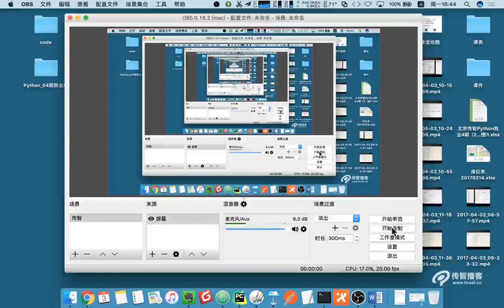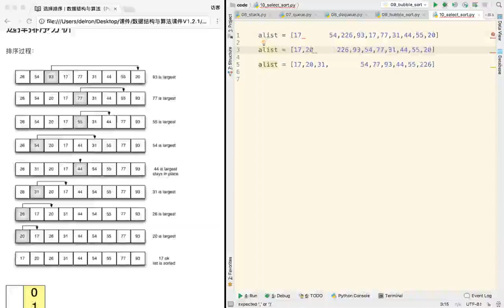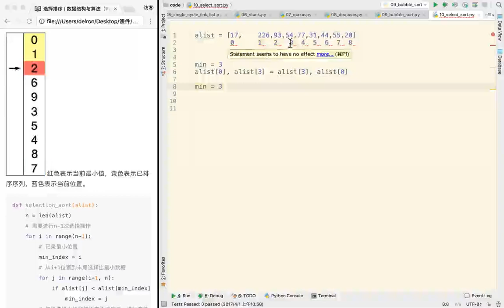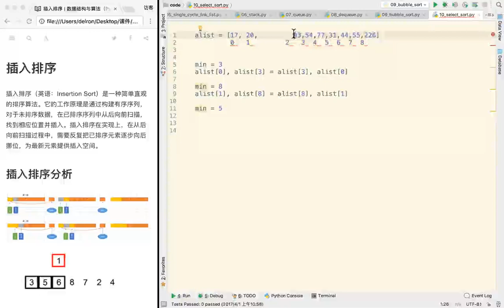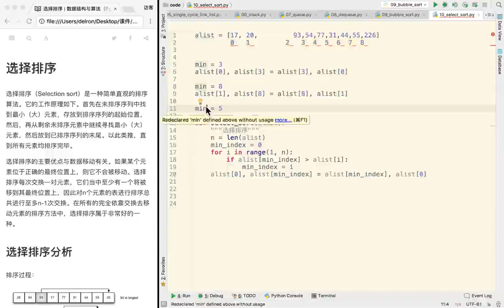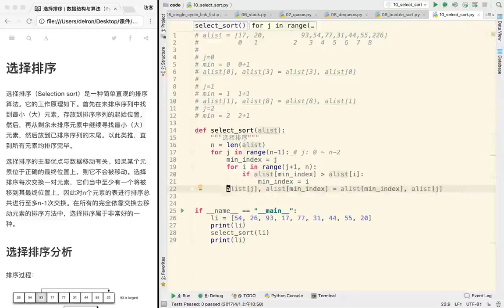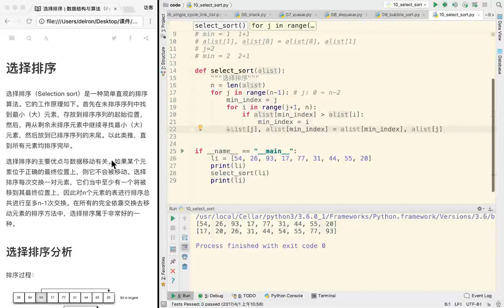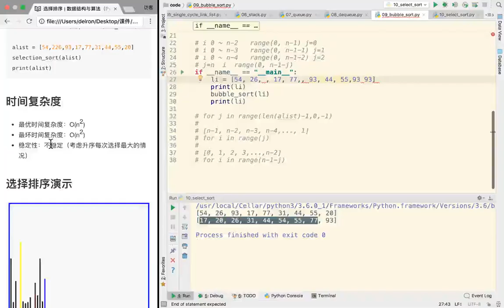24 数据结构和算法丨05 排序与搜索丨08 选择排序算法及实现